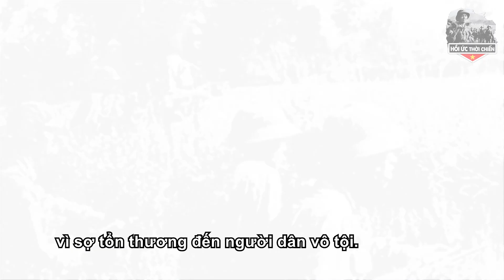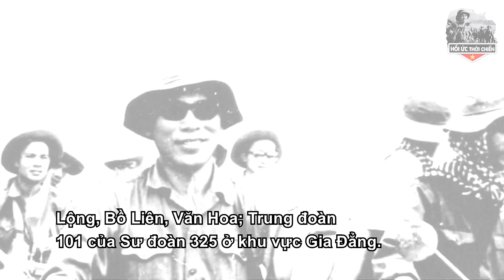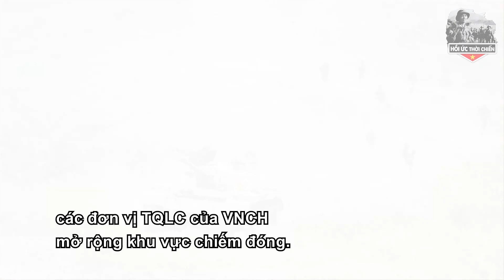Kí Ức Kinh Hoàng Của Tướng VNCH Tiết Lộ 7 Xe Tăng Quân Giải Phóng Đại Thắng 130 Tăng VNCH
+ SĐT:
Trân trọng!